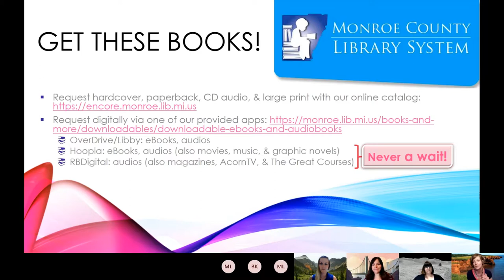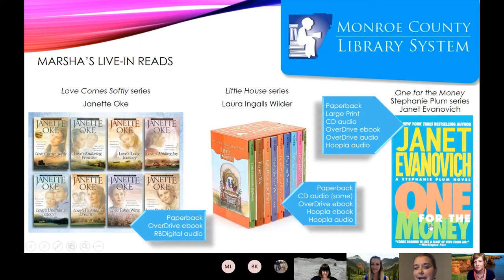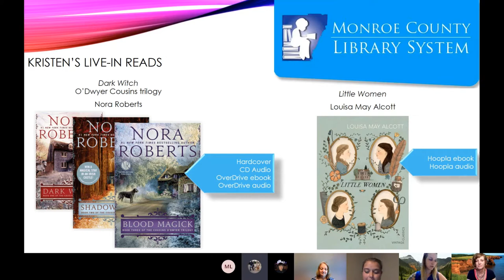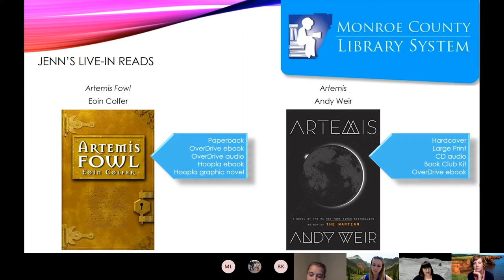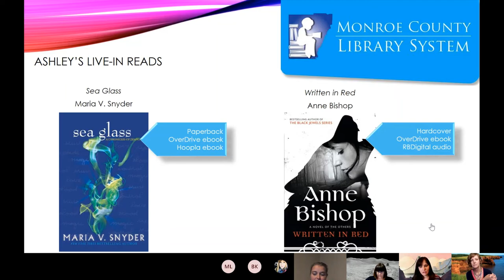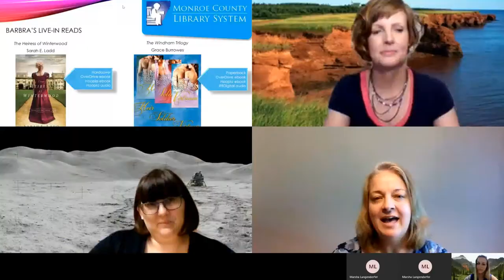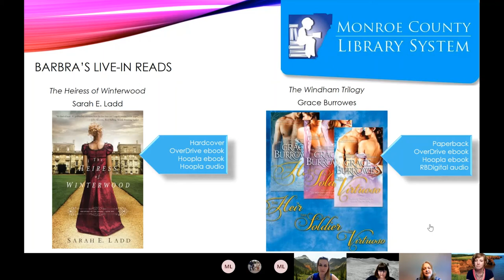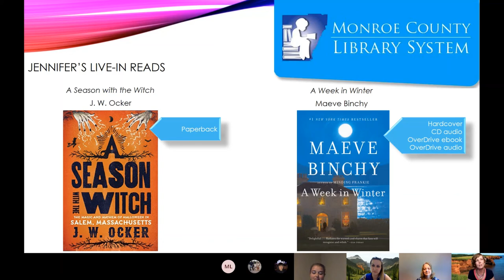Literary Libations with Librarians - Books We Wish We Could Live In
Our librarians discuss books set in times and worlds that are so vibrant, they wish that they could live in them.